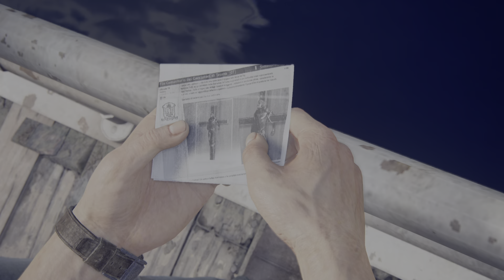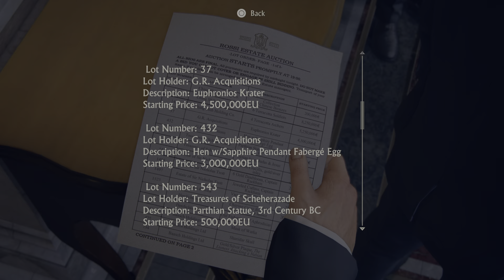Uncharted 4: Legacy of Thieves Collection: Chapter's 5&6 - Sam Escape's From Prison, Needs Our Help!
Uncharted 4 Legacy Of The Thieves Collection, after learning that Sam's alive, we learn how he got out of prison. He shared a cell with a drug baron called Hector Alcazar, and he helps us escape for a cost of half the treasure. Sam needs our help in order to recover one of Henry Avery's crosses at a black market auction in Italy. We team up with our old partner Victor Sullivan, and an old friend and new enemy Rafe, and Nadine who runs shoreline a private army.